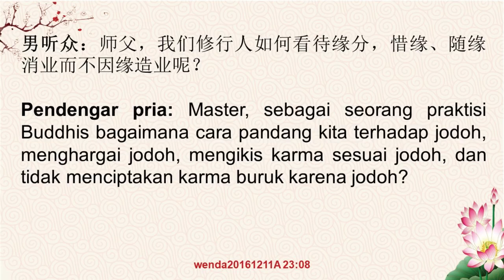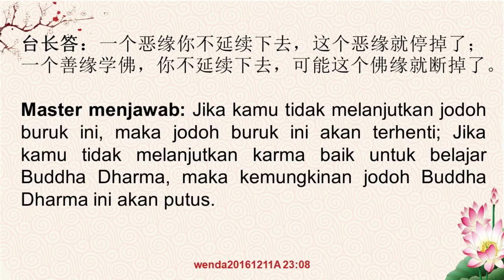Bagaimana cara praktisi Buddhis memandang jodoh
wenda20161211A 23:08
修行人如何看待缘分